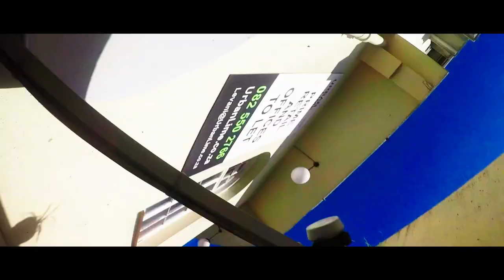Durban City | Durban Vlog | Indian in South Africa | Victoria Street Market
Namaste India, During December 2019 I planned to South Africa, I landed in Johannesburg and stayed with my host home for 2 days and left for the GardenRoute towards Durban by bus. Durban I met with few travel friends thru couch surfing app. I spent my 2 days of Durban exploring the city and trying few local dishes. The next destination was one my dream place "Coffee Bay". I saw the beauty of nature at CoffeeBay and did a thrilling trekking. Knysna was my next destination and I realised that it was a wrong call form me visiting this place. Finally it was the days for my final destination CapeTown - TheMotherCity. Luck was not in my favore and I lost to days because of bad weather, never the less we should be always positive and positive will happen with us. Cape Town days were the awesome. I did the complete tour for 75,000 INR and the break up is as below.
Flight : 36,000 INR
BusTickets : 10,000 INR
Uber and City Bus : 2,000 INR
Food : 10,000 INR
Sim Card and Data : 2,000 INR
Accommodation : 8,000 INR
Activities : 5,000 INR
Visa : 3,000 INR

1) Indian Raptor,
2) Solo Travel,
3) Hindi Travel Vlogs,
4) Indian Traveller,
5) Indian in Africa,
6) South Africa,
7) Durban City,
8) Is Durban Safe,
9) City Tour,
10) Indian Market,
11) Durban Dangerous,
12) Unsafe City,
13) Indians in Durban,
14) Victoria Street Market,
15) elephant ivory,

I will try to upload 1 video of the South Africa series every week, would request you to subscribe your own channel Indian Raptor and just to show your love please like and post one comment with your suggestion. Dhanyabad Rajendra